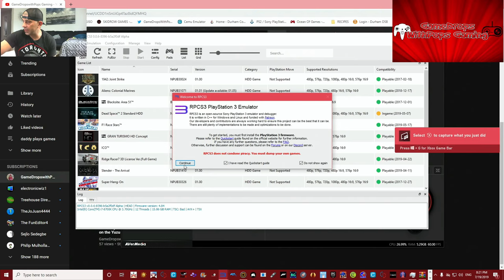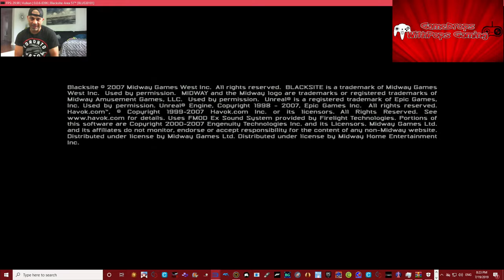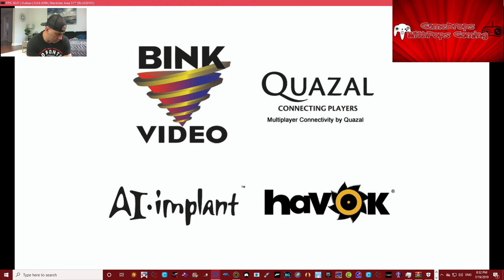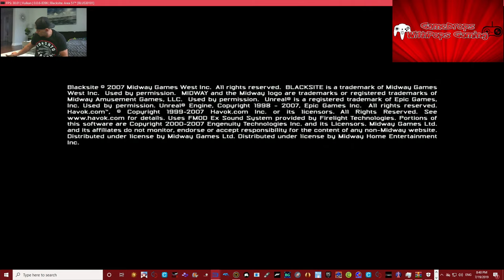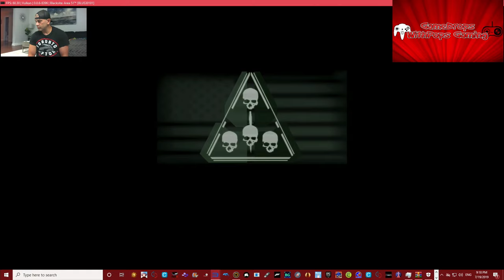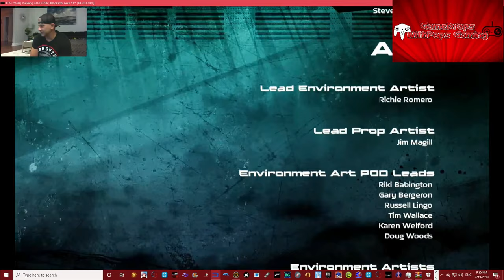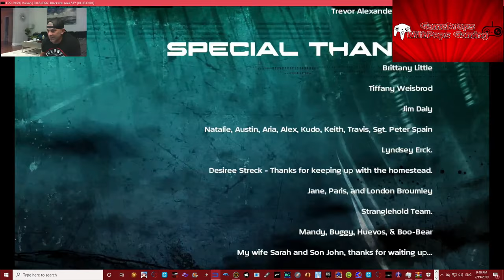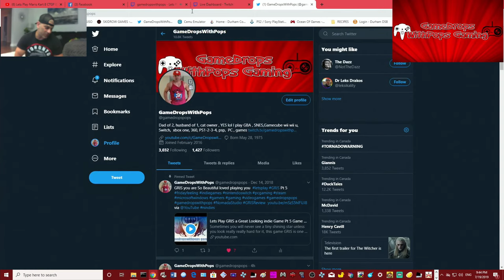Lets Clear BlackSite: Area 51 on the RPCS3 PS3 Emulator Pt 7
aside from  a few audio glitches and  a screen freeze here and there I still like this game in a weird retro kinda way lol :) Xbox One gamedropspops PSN gamedropspop
Wii U gamedropspops23 Switch friend code is SW-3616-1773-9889 Xbox One gamedropspops PSN gamedropspop